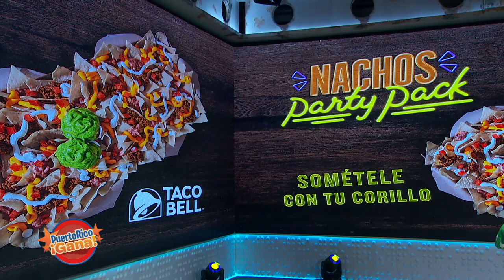8 0 PR GANA 10 29 21